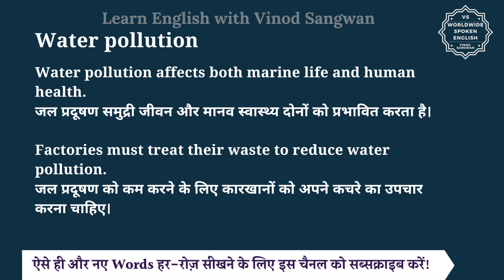Water pollution meaning in Hindi | Water pollution ka matlab kya hota hai | English to hindi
इस वीडियो में आप Water pollution का हिंदी में मतलब समझेंगे और साथ में Water pollution का pronunciation भी सीखेंगें यानि की आप Water pollution के अर्थ के साथ साथ ये भी सीखेंगें की Water pollution को कैसे बोले या Water pollution को बोलने का सही तरीका क्या है |

तो बस एक मिनट में सीखिए Water pollution को|
Let’s learn Hindi Meaning of Water pollution in detail.

Water pollution का हिंदी में अर्थ होता है
जल प्रदूषण

Water pollution refers to the contamination of water bodies such as rivers, lakes, oceans, and groundwater by harmful substances, making the water unsafe for drinking, aquatic life, and the environment. Common causes include industrial waste, agricultural runoff, and plastic pollution.

Water pollution affects both marine life and human health.
जल प्रदूषण समुद्री जीवन और मानव स्वास्थ्य दोनों को प्रभावित करता है।

Factories must treat their waste to reduce water pollution.
जल प्रदूषण को कम करने के लिए कारखानों को अपने कचरे का उपचार करना चाहिए।

Water pollution को इन उदाहरणों से और अच्छे से समझ सकते हैं